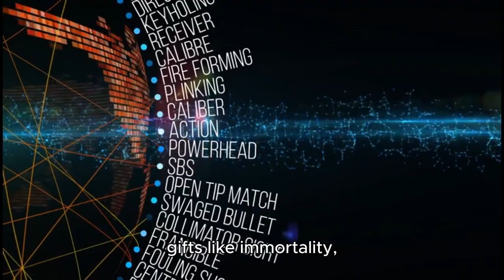Soulmask: Unveiling the Sandbox Survival Epic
Following the success of its massive 40-hour demo, which attracted 180,000 players and reached 250,000 wishlists, Soulmask has solidified its position as the most anticipated sandbox survival title of 2024, with players clocking in 470,000 hours of gameplay during the demo.

As a content-driven open-world sandbox game, Soulmask immerses players in a realistic world filled with survival challenges. It features three distinctive gameplay elements: Masks, Dynamic Tribesmen and Tribal Management, and a Diverse Physics-based Combat System.

Masks

Masks are central to the gameplay in Soulmask, granting players the ability to control most NPCs in the game world. Players can possess NPCs, take over their bodies, and transform into various characters. As the game progresses, new masks embodying ancient heroes' spirits unlock different abilities. Players can harness gifts like immortality, stealth among enemies, precise homing missile attacks, and more.

Dynamic Tribesmen and Tribal Management

In Soulmask, players can recruit up to 20 tribesmen to form their own tribe. Each tribesman has a unique personality, ranging from bloodthirsty warriors to skilled hunters or talented craftsmen—though sometimes including less desirable characters like drunks or lazy individuals. Soulmask offers robust AI and command support, allowing players to set up and manage tribe members' workflows with great flexibility. Tasks such as farming, harvesting, production, base patrols, repairs, and maintenance can all be automated and customized by players according to their strategies and preferences.